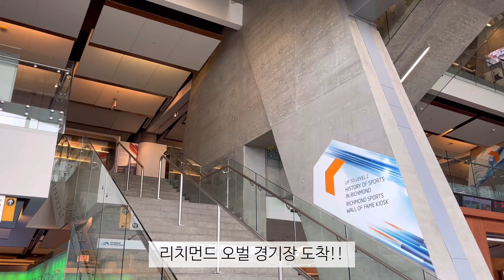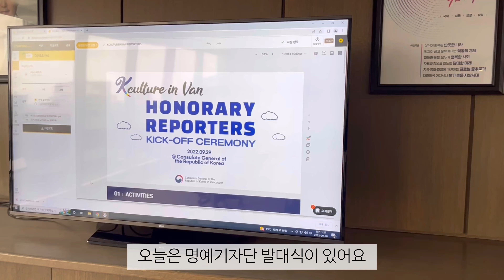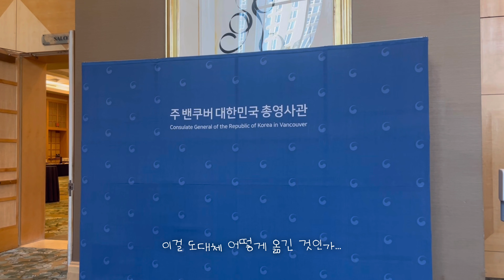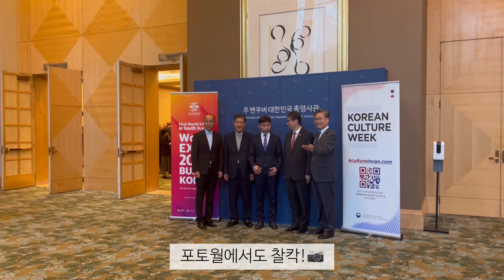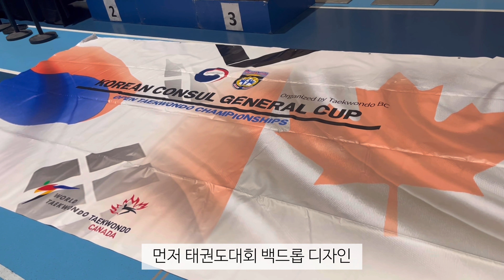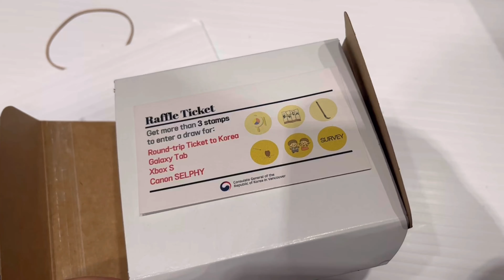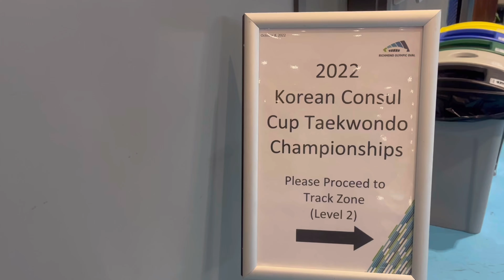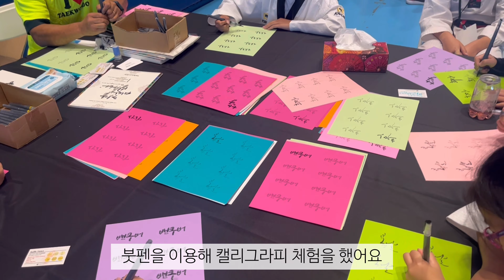[VLOG] 주밴쿠버총영사관 공공외교 현장실습원 - 명예기자단 발대식/ 국경일행사/ 한국문화주간행사/ 태권도대회